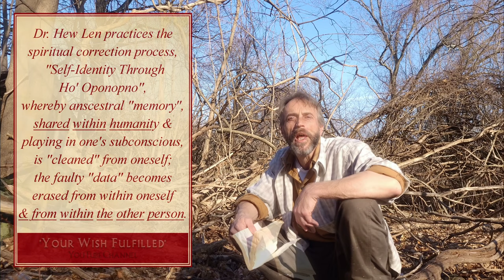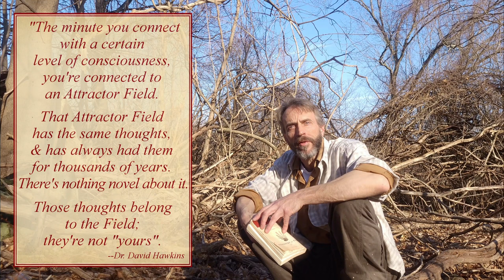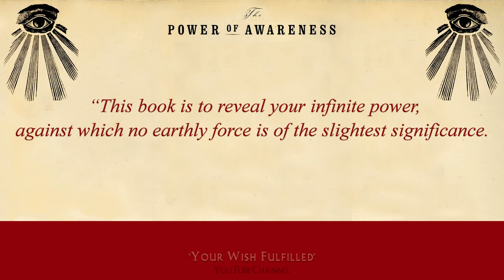Neville: "Don't Drink Sand from Mankind's Mirage"; Awaken God in You & FEEL Your Wish Into BEING.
Enjoy this clip from my reading of Chapter 14 from "The Power of Awareness" by Neville Goddard, along with some thought-provoking commentaries & insights inspired from this most epic of books. You understand more about your very own life & reality itself when you hear & read the insights presented here-- taken from other works by Neville, but also from great thinkers like Dr. David Hawkins, Dr. Ihaleakala Hew Len, & Dr. Joe Vitale.

In my own personal story of resurrection & renewal, from a small variety of brilliant people I have come to learn & truly know some great truths that were like beautiful little islands unto themselves; and recently the teachings of Neville have been like the Ocean that connects them all; like each has a depth, wisdom, & meaning unto itself, but Neville's words & message give them all more root, more validity, and a newfound sense of connection to each other & to the one big truth there is... That I Am & You Are.

Can you dig it, my brothers & sisters? :-)

Write me if you want. Post in the comments. Stir something up. Dare something worthy.

Clip of sand-drinking from: "Thirst - A Short Film", by Keith Rivers